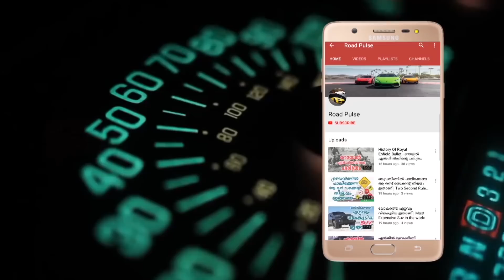ഇന്ത്യയിലെ ആദ്യത്തെ റിവേഴ്‍സ് ഗിയറുള്ള ബുള്ളറ്റ് | India's First Enfield Bullet With Reverse Gear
Royal Enfield’s range of motorcycles including the Bullet, is known to be heavy. Many people don’t opt for these bikes due to the sheer weight, which makes Royal Enfields difficult to maneuver at lower speeds, and also while parking. There’s now a indigenous solution to this – a Royal Enfield owner in India – Jagdish Rawal – has managed to fit a reverse gear on a 350cc Bullet. This video shows him effortlessly maneuvering the bike out of parking lots using the reverse gear.

The gearbox that has a reverse gear has been fitted to the Bullet 350, and the gearbox has been sourced from a sidecar manufacturing company. The 350cc Bullet that has been fitted with a reverse gear has a neutral finder. So, to shift into reverse gear, the rider needs to first step on the neutral finder and then shift up for reverse gear.

There are a lot of high-end motorcycles in India that are very heavy. They are very cumbersome to park, as pushing them backwards becomes altough task due to the weight. Honda is the only bike maker who sells a bike with a reverse gear. The bike is called the Gold Wing, and is a high-end cruiser that comes with many car-like features such as a stereo system and even lockable storage compartments.